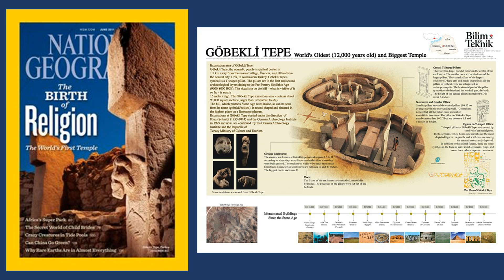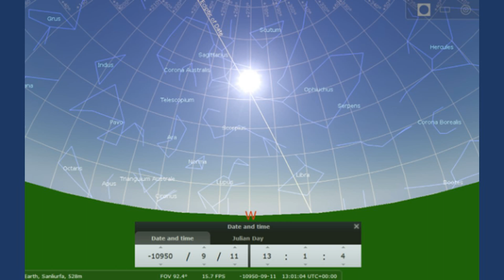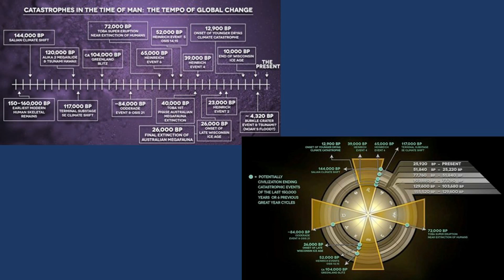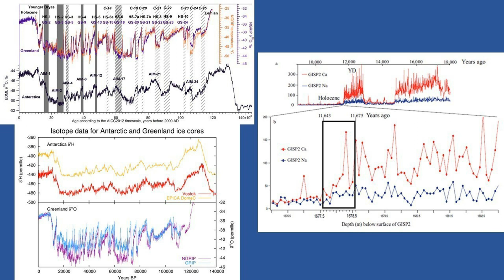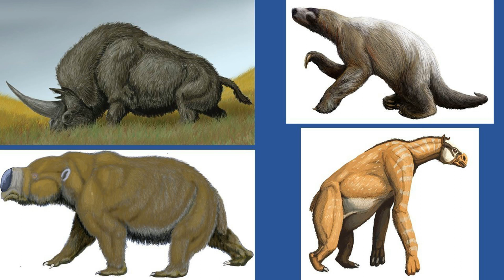Gobekli Tepe Stone Carvings May Indicate Comet Hit Earth & Reset Ancient Civilization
Stone carvings at Gobekli Tepe (world's oldest megalithic structure) in Turkey may indicate that a devastating comet impacted earth nearly 13,000 years ago.
Researchers from the University of Edinburgh studying etchings of animals at the Gobekli Tepe stone structure in southern Turkey say they correspond with star patterns during the 10,950 BC summer solstice. (RT)